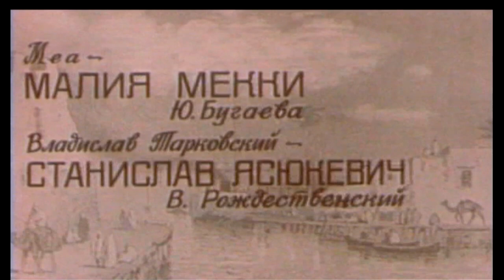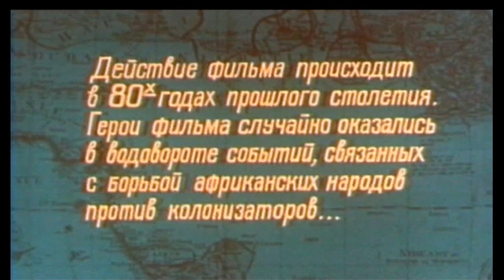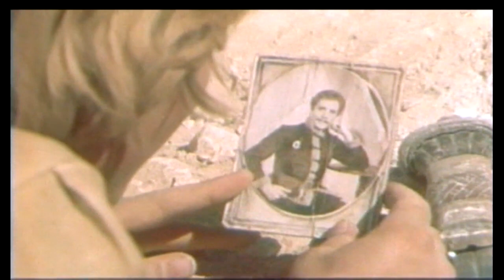В пустыне и джунглях(Польша,1973г)Советская прокатная копия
• На этом канале выкладываются фильмы  в том виде, как они были записаны с эфира или оцифрованы с кассеты, пленки и т.п.
• Карта Сбербанка : 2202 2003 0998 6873
• Тип релиза: DVD(DVD-Video)
• Перевод : Профессиональный (дублированный) к/с им. Горького
• Страна :  Польша
• Жанр : приключения
• В главных ролях : Томаш Менджак, Моника Роска, Эмос Банго, Малия Мекки, Станислав Ясюкевич, Эдмунд Феттинг.
• О фильме : Экранизация повести Генрика Сенкевича.
Порт-Саид, 80-е года XIX века. Англичанин Джордж Роулинсон и поляк Владислав Тарковский работают на строительстве сети каналов в Египте и дружат уже много лет. Они должны поехать в Эль-Фаюм для надзора над строительными работами. Их дети - восьмилетняя Нэль и четырнадцатилетний Стась - собираются через неделю приехать к отцам вместе с пани Оливер, гувернанткой Нэль. Обстановка в Египте тревожная - в Судане продолжается восстание против англичан во главе с Махди (Мухаммед Ахмед), его войска окружили Хартум. Англичане не выпускают из Порт-Саида Фатьму - двоюродную сестру Махди и жену одного из его эмиров Смайна. Фатьма решает, что если верные Махди люди похитят детей англичан, ей будет легче добиться разрешения на выезд...